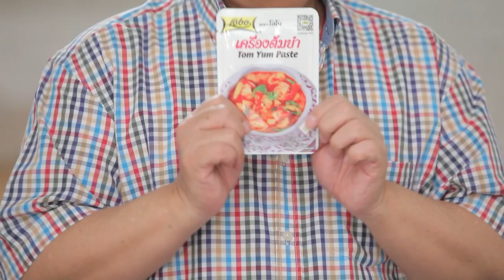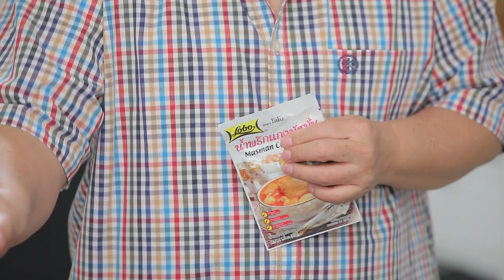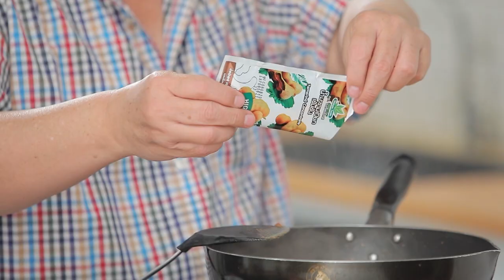กินได้ก็กิน (ทำกินเอง)เมนู ข้าวผัดไก่ลุง/ข้าวมันไรซ์เบอร์รี่ต้มยำกุ้งแม่น้ำผัดมัสมั่น l EP.189 [3/3]